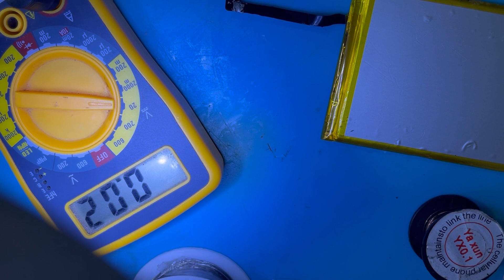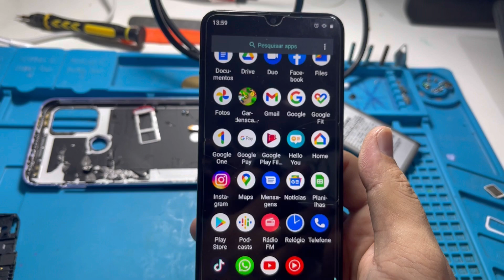Moto G20 com Flet da bateria Rasgado. Recuperação de bateria passo a passo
- Olá pessoal tudo bem ? Hoje temos uma bateria do Motorola Moto G20, Aparelho caiu e parou de ligar. No caso o defeito estava na bateria que estava rasgado. Conseguimos fazer o reparo do mesmo. Espero que vocês gostem .